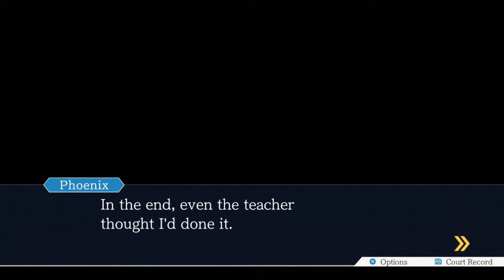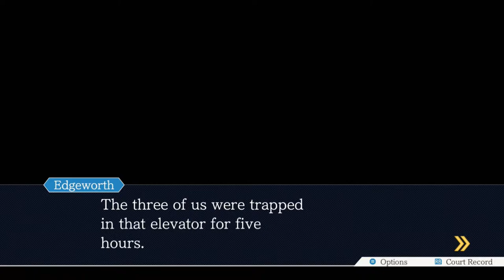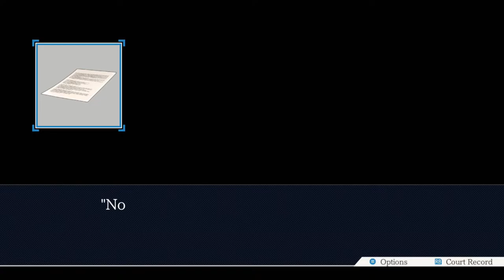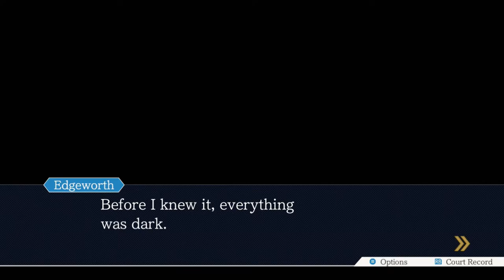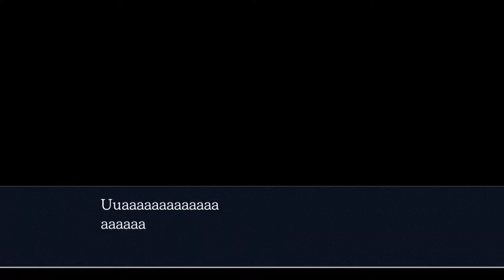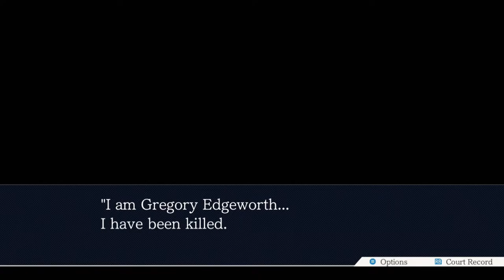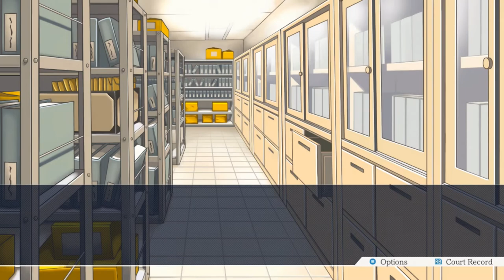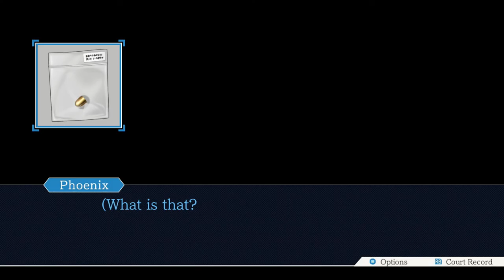Friends to the End - Episode 16 - Phoenix Wright: Ace Attorney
Phoenix and Maya have survived the second day in court. It can't possibly get worse, right? Well, Edgeworth said something curious after the trial. But, the duo doesn't know what to make of it yet. For now, they need to learn the identity of the caretaker.